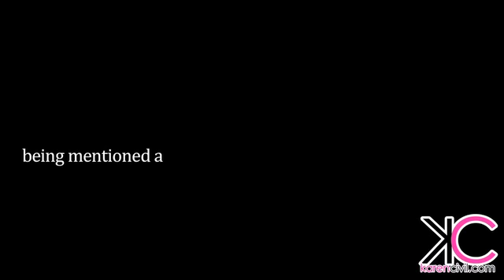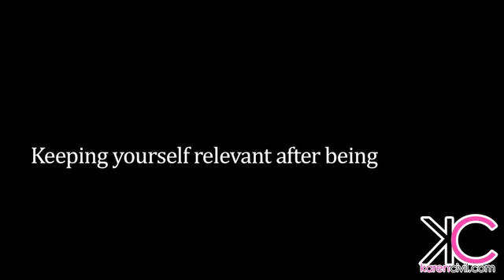Civilized Talk: A$AP Rocky